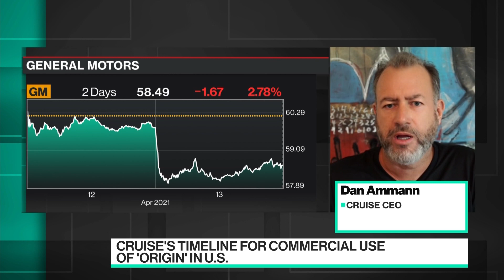Cruise CEO Outlines Global Deployment of Self-Driving Fleets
Apr.13 -- Dan Ammann, CEO of GM-backed Cruise, explains the company's deal with Dubai to start running driverless taxis as early as 2023.  He also discusses when to expect driverless cars for commercial use in the U.S. He speaks with Caroline Hyde and Ed Ludlow on "Bloomberg Technology."